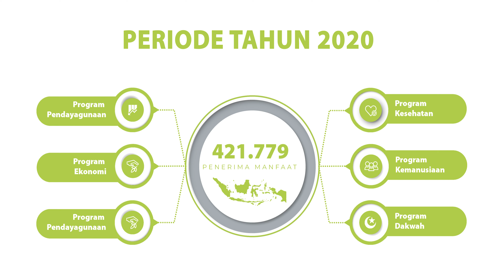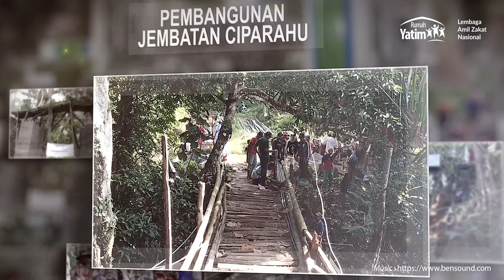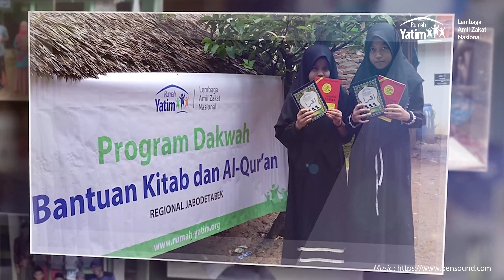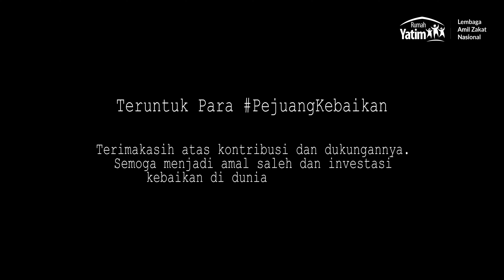Realisasi Program JABODETABEK tahun 2020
Rumah Yatim cabang Regional Jabodetabek mengucapkan rasa syukur dan terimakasih kepada para donatur dan seluruh instansi yang telah mendukung/ mensuport kami dalam melaksanakan program kami di tahun 2020.

Alhamdulillah terhitung dari januari-desember 2020, Rumah Yatim cabang regional Jabodetabek telah menyalurkan program kepada 421.779 Penerima manfaat di 14 Kabupaten kota, dan 3 provinsi
DKI Jakarta, Banten, dan Jawa Barat

Terimakasih kami ucapkan untuk para pejuangkebaikan atas kepercayaan anda,
semoga menjadi amal saleh dan Investasi dunia juga akhirat